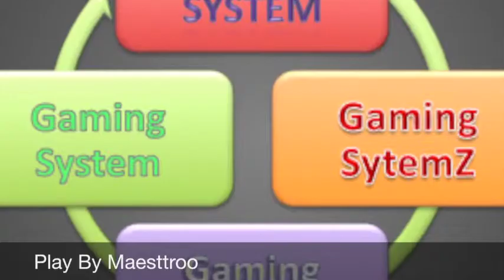Sleeping Dogs Definitive Edition Part 2 Gameplay